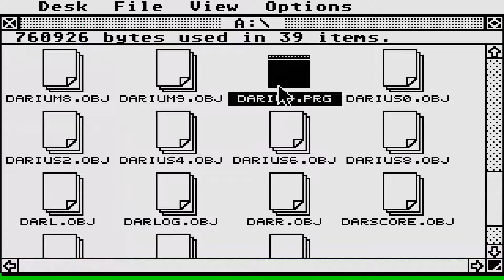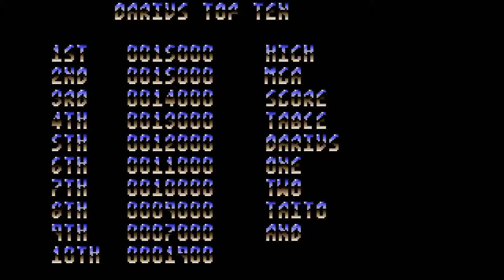STE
1) "GAME DEVELOPER" (GAME INTRO)
2) "GAME PUBLISHER" (GAME INTRO)
3) "MENU" DEVELOPER" (FOR ATARI ST GAMES - WHEN THE MENU STARTS)
4) TEAM WHO "CRACKS" GAME (INSIDE DECOMPACTER FROM ATARI ST OR IN THE AMIGA CRACKTRO)
5) VERSION OF UTILITY "CRACK TEAM" USES (AFTER GAME SELECTION IN MENU IN ATARI ST)
6) PROGRAMMER(S) WHO PROGRAMMED GAME (GAME START SCREEN, AND SOMETIMES EVEN IN "HIGH SCORE TABLE".

1) THE GAME EXISTS IN ONLY ONE VIDEO UPLOAD BUT THE UPLOADER "TALKS CONTINOUSLY",THEN THIS IS USELESS FOR ME AND I UPLOAD THE SAME GAME WITHOUT SPEECH
2) IF ANOTHER GAME UPLOAD (ONE ONLY VIDEO) IS FROM EXTERNAL "BAD" CAMERA WITH BAD SOUND,THEN I UPLOAD IT,AGAIN BECAUSE THE OTHER VIDEO IS USELESS...ETC ETC.WELL,FOR ME THESE GAMES ARE NOT "EXISTS" ON YOUTUBE
3) ALSO IF THE GAME HAS "FAKE" MUSIC SUCH AS FOR HYPOTHETICAL EXAMPLE OF "PACMAN" WHICH IN THE VIDEO YOU HERE INSTEAD GAME AND SAPLES "SAMANTHA FOX",THEN THE GAME IS USELESS,AGAIN,FOR ME.

INTERESTING